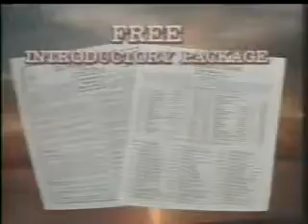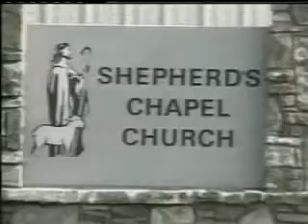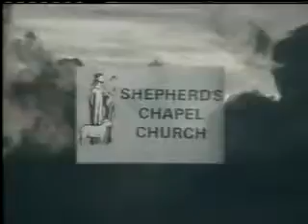Genesis Lecture 20